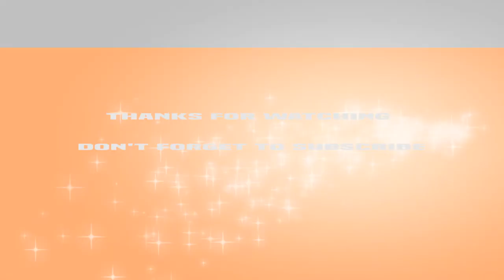Top 5 Best Wireless Headphones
Explore our extensive range of over-ear headphones including Bluetooth & wireless headphones designed to help you enjoy your favorite music. Here are our Top 5 Best Wireless Headphones Collections

1. Ausdom M09 Bluetooth Headphone

2. Foldable Colorful Wireless Stereo Bluetooth Headphone

3.  Bluetooth 5.0 Stereo Headphone

4. Bluedio T2S(Shooting Brake) Bluetooth stereo Headphone

5. Oneodio Wireless Headphone

LOVE ME

Note